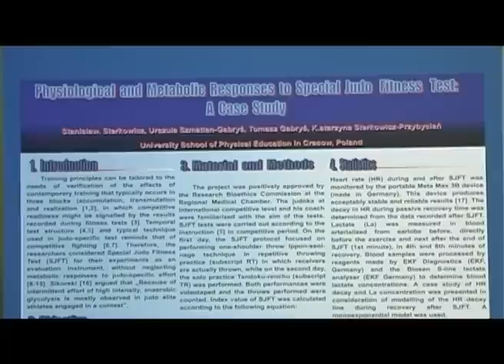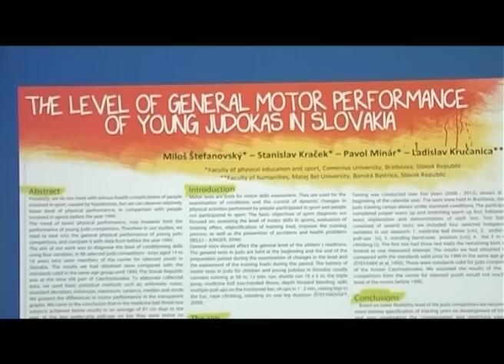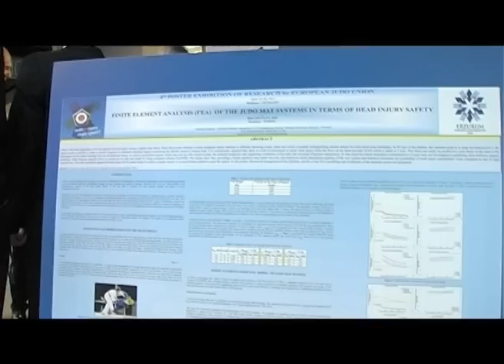4th European Science Symposium in Budapest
Poster exibition at the European Championships in Budapest 2013